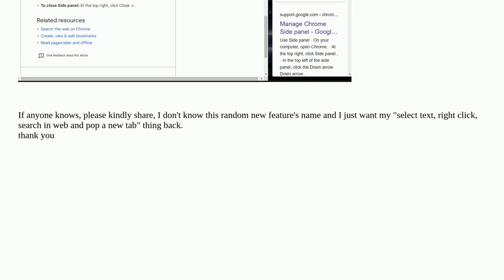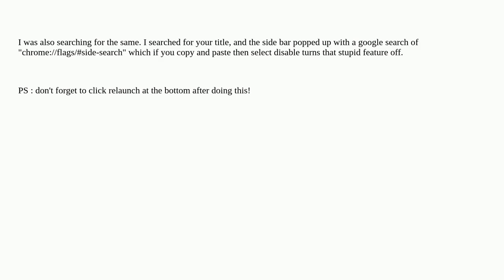How to disable new Chrome search in web feature that opens a side panel?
How to disable new Chrome search in web feature that opens a side panel? [duplicate]

A special thanks goes out to the community

  google-chrome